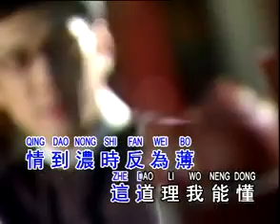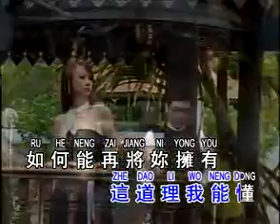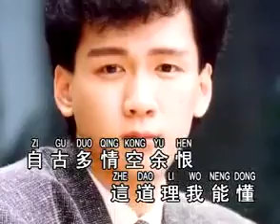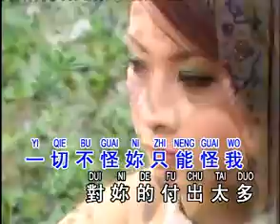李茂山 Li Mao Shan 癡癡等候 Chi Chi Deng Hou